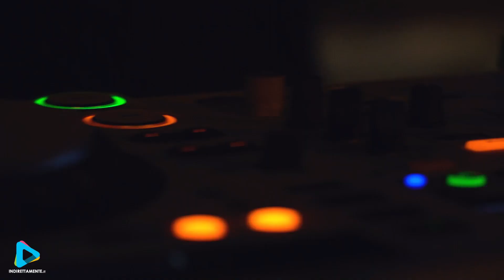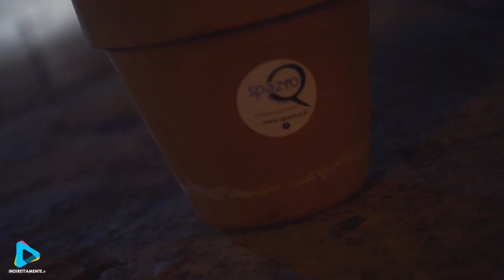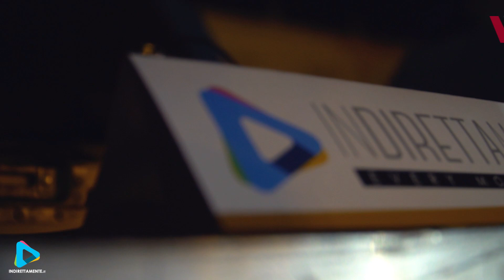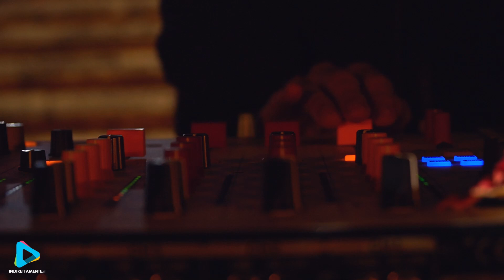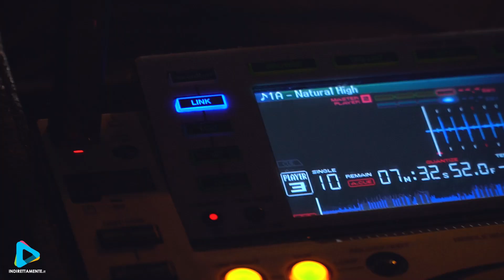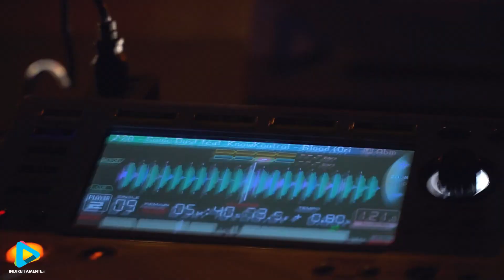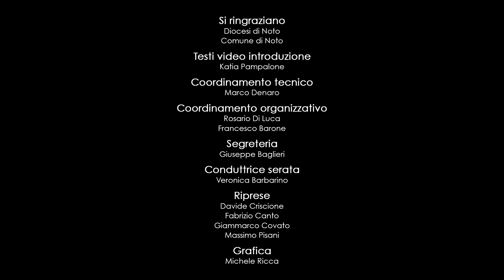MOUSIKI & AGALMA - NOTO W/ MUSUMECI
In diretta dalle scalinate della Cattedrale​ di Noto​, l’Associazione Indirettamente di Ispica, fonde cultura​ e musica​ in MOUSIKI & AGALMA - NOTO MUSIC FESTIVAL
1 maggio 2021

Dj Musumeci